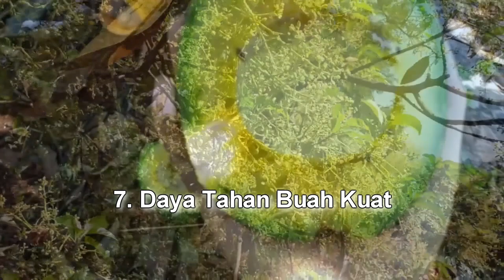fakta alpukat booth 7 , alpukat unggul asal vietnam yang super mahal.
alpukat vietnam booth 7,
merupakan varietas alpukat mentega unggulan dari vietnam yang cocok di budidayakan di indonesia karena memiliki iklim dan suhu yang sama,
jenis alpukat booth 7 merupakan alpukat yang memiliki banyak keunggulan dan kelebihan,

varietas alpukat yang menguntungkan dan prospek untuk dikebunkan